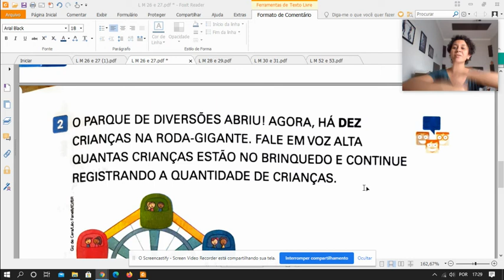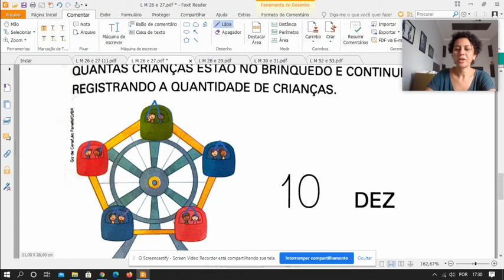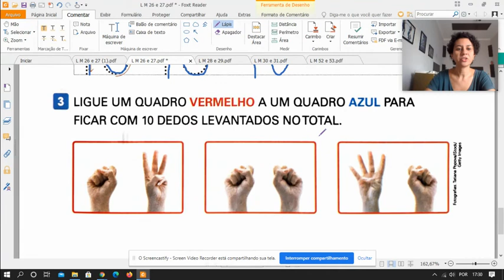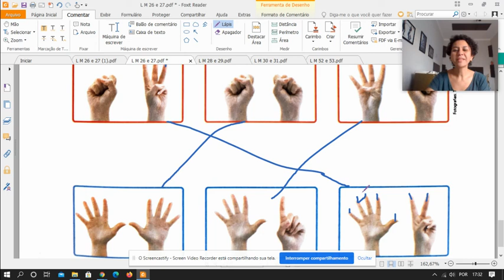Aula 1 Mat - 04/05/2021 - parte 2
Livro Aprender Juntos Matemática - páginas 26 e 27